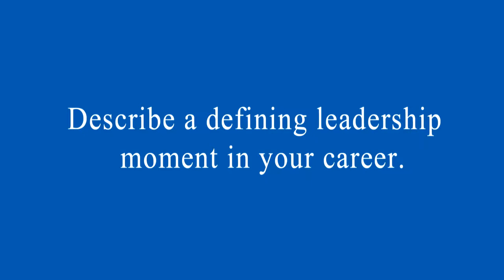Michael Cropp, MD, EMBA ’03, UB School of Management (leadership moment)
Michael Cropp, MD, EMBA ’03, president and CEO at Independent Health, shares a defining leadership moment in his career. Learn more about the University at Buffalo School of Management